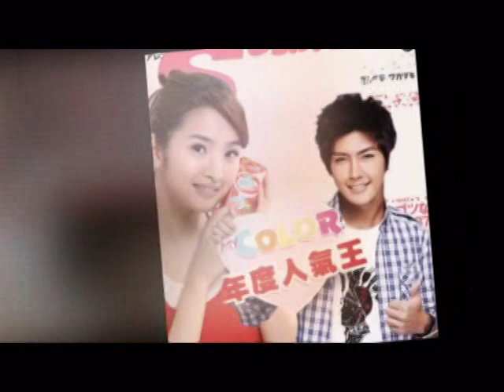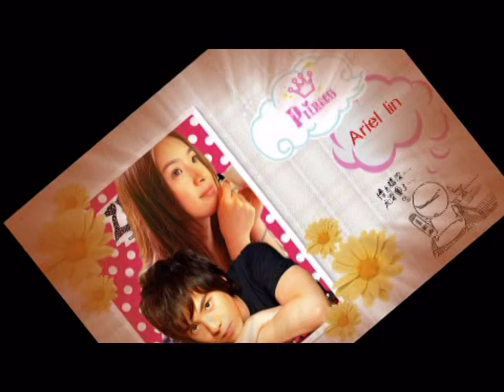Cast Fanfic Angel street no 23 ( Ariel lin & Aaron yan )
fanfic lin yi chen